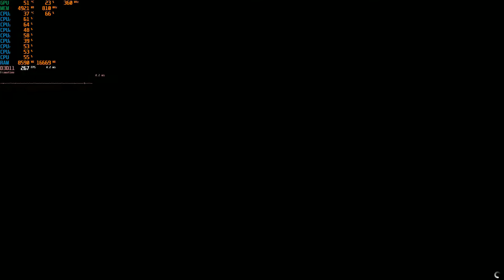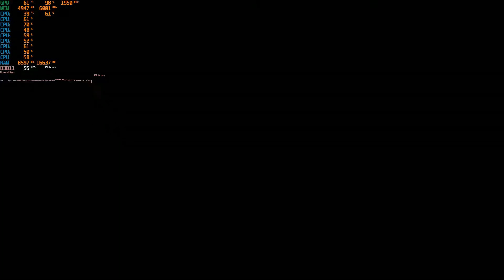Grand Theft Auto V - GTX-1660 ti 6gb + fx-8350 - Ultra Settings - 60fps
Pc specs:

Gigabyte AM3+ AMD 970 SATA 6Gbps USB 3.0 ATX AM3+ Socket DDR3 1600 Motherboard (GA-970A-DS3P)
16gb RAM DDr3-1600MHz(4x8) - BALLSitx
1tb WD Blue SATA
EVGA - GeForce GTX 1660 Ti XC Ultra Gaming 6GB GDDR6 PCI Express 3.0 Graphics Card with Dual HDB Fans
AMD - Fx-8350
Thermaltake Smart - 700w + 80 plus sliver power suppl